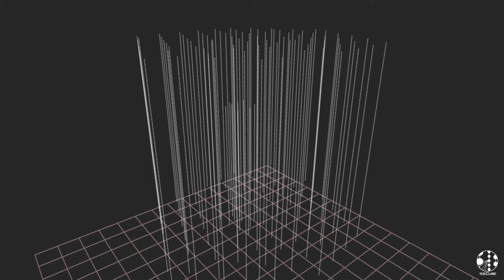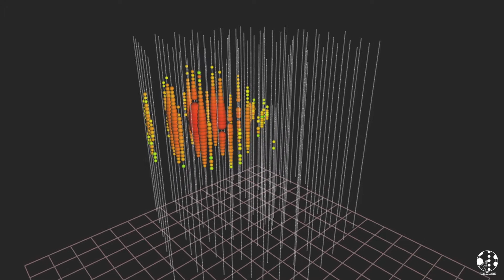High Energy Neutrino "Bert" Aug 2011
One of the two very high energy neutrinos detected in the IceCube neutrino telescope at the South Pole. This one was detected in August 2011 and deposited 1.04 PeV (petaelectronvolts) of energy into the ice. We observe the Cherenkov light generated by the resulting cascade of particles ("particle shower") using photomultiplier tubes (PMTs) deployed in 86 vertical holes drilled into the glacial ice at the South Pole using a hot water drill. The size of the blobs symbolize the amount of light each PMT measures, their color is assigned due to the first light arrival time (red is early, yellow to green is late).

The vertical "strings" of PMTs are 125m apart from each other (there is a denser core in the center of the detector). The IceCube strings go up to 2.5km deep into the ice (they are instrumented with PMTs between depths of 1.5km and 2.5km).

Many more details can be found in the research article on this